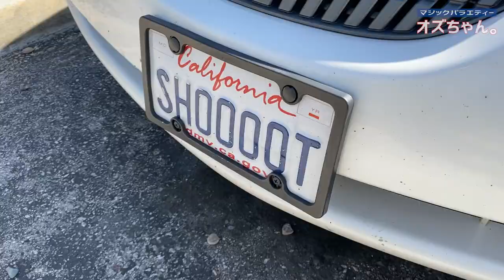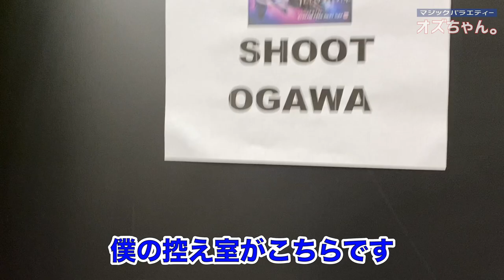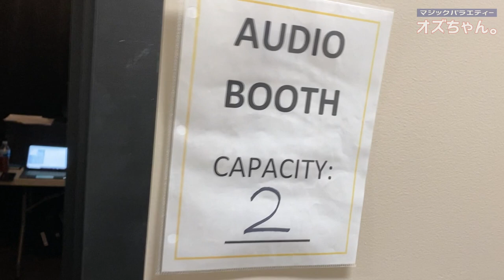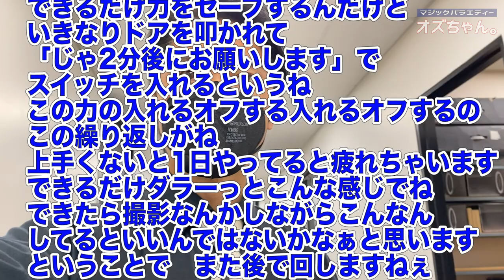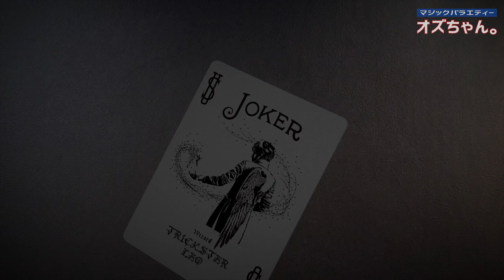【アメリカ】緒川集人 Masters of Illusion収録の1日/Shoot Ogawa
Masters of Illusion Season8
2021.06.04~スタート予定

緒川集人（Shoot Ogawa）さん
SHOOT MAGIC TV

WEBショップにてオズマンドグッズ販売中！